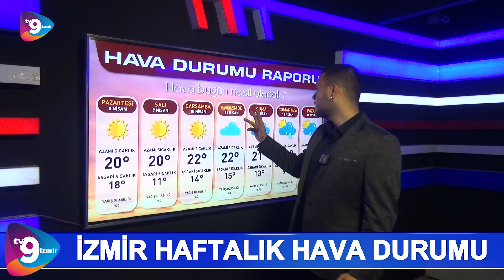TV9 İZMİR HAFTALIK HAVA DURUMU / 08.04.2024 - 14.04.2024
Tv9 İzmir 'Bölgenin Yeni Nesil Televizyonu' sloganıyla tüm dünyaya açılan bir web televizyonudur.Küçük Menderes Havzası'nın en güncel ve en özel haberlerinin sunulduğu,farklı konseptleriyle ufkunuzu açacak programların yayınlandığı ve birbirinden güzel-konuklarla canlı yayın akışı sağlanan kanalımıza hepinizi bekliyoruz.